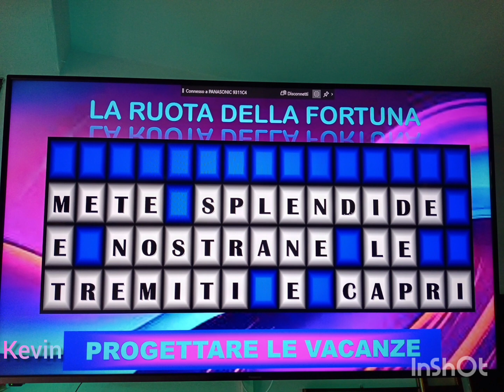Soluzione della frase di ieri "PROGETTARE LE VACANZE"